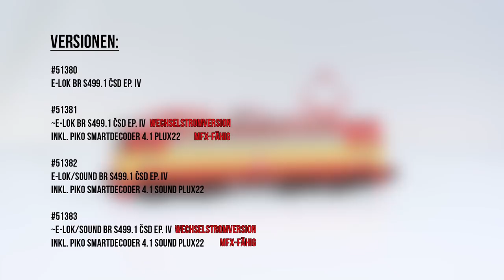PIKO [V090] H0 Expert E-Lok BR S499.1 "Laminátka" #51380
Mit den neuen BR S499.1 (#51380 / #51381 / #51382 / #51383) von PIKO steht nun den Bahnenthusiasten ein zeitgemäßes, hochwertiges Großserienmodell dieser wichtigen Loktype zur Verfügung, das alle Betrachter durch ihr auffälliges Design in ihren Bann zieht. Die leistungsfähige PIKO Lokomotive überzeugt durch Form- und Farbgebung, Bedruckung und Fahreigenschaften auf ganzer Linie und sorgt durch ihr aufgeräumtes Inneres sowie die vielen technischen Möglichkeiten im Digitalbetrieb für maximalen Spielspaß. Die zeitlos wirkende Lokomotive S499 stellt ein Muss für jeden Bahnfan dar.